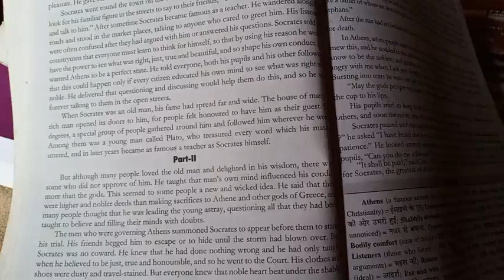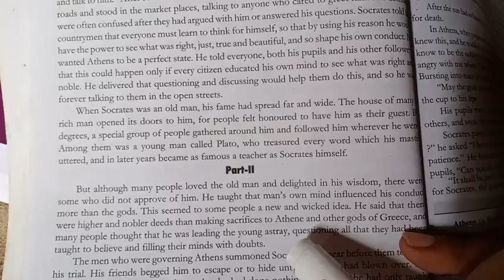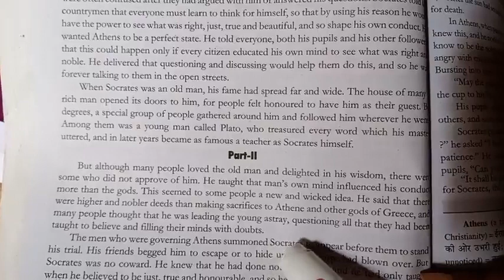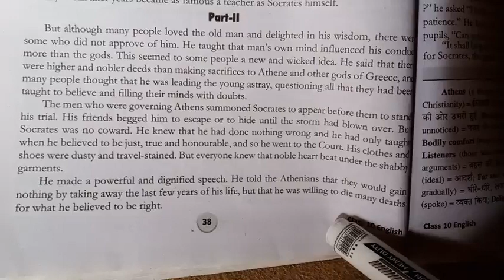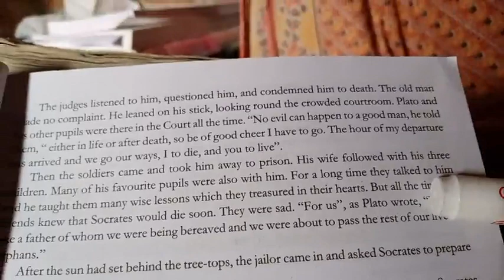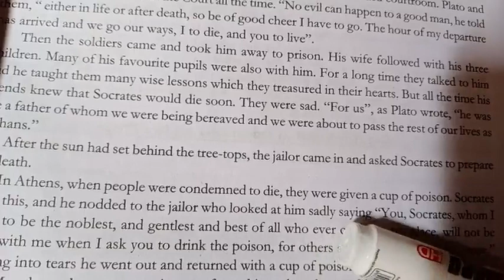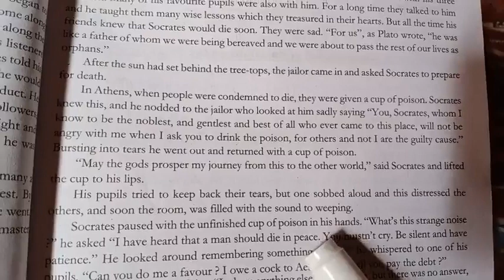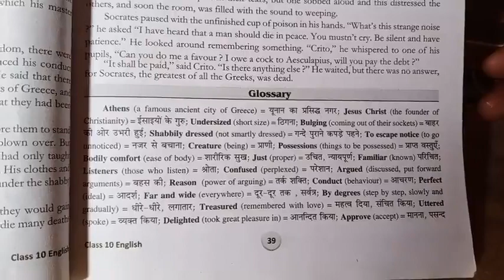L-4, Socrates, part 2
Hindi anuvad part-2,L-4